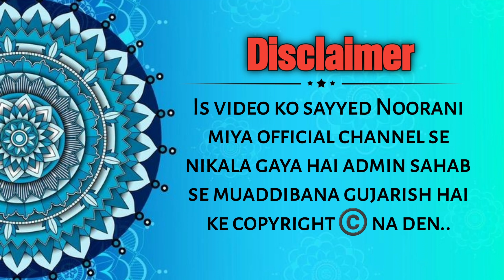mujhko apne pass rakha kijiye || sayyed abdul qadir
Assalamoalaikum dosto.kaise hain ummid karta hun aplog thik hi honge 😊

_________Saddam_________

________Raza _______

_________husaini _________

by - Saddam Raza Husaini